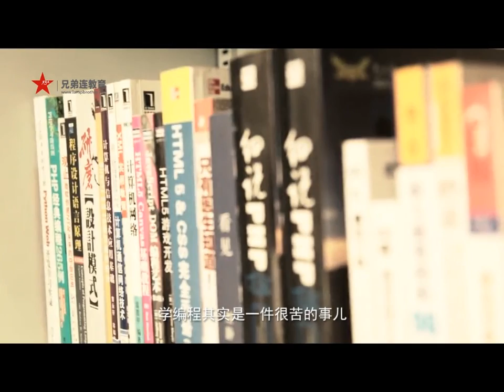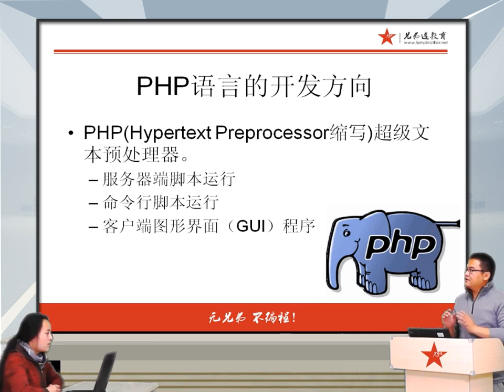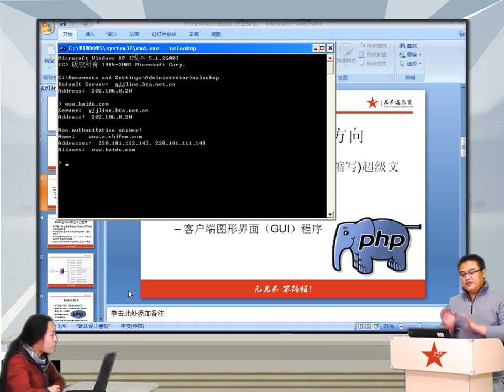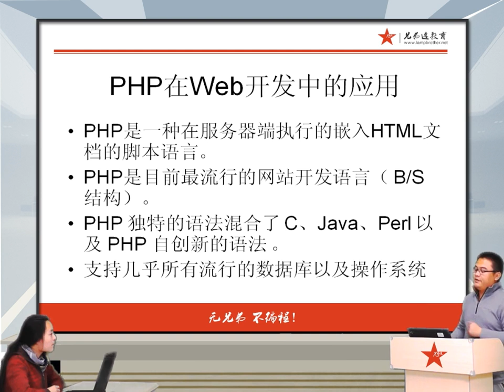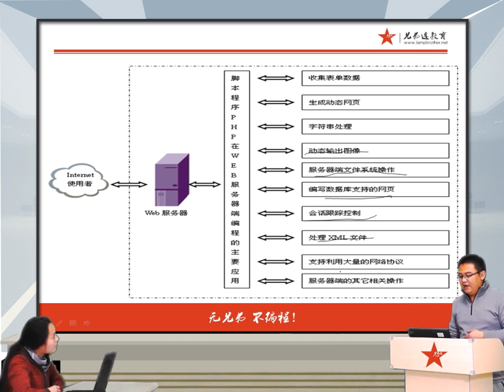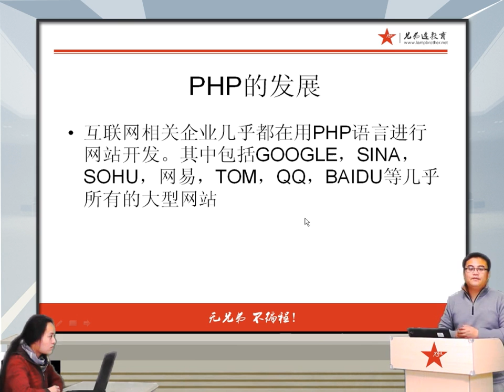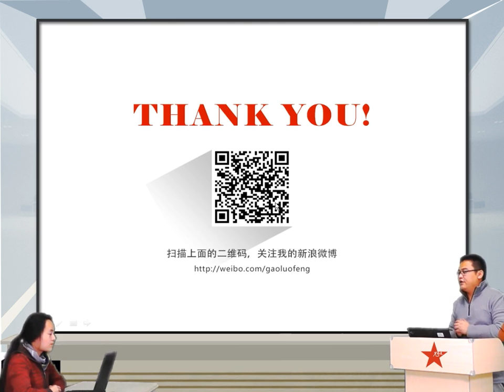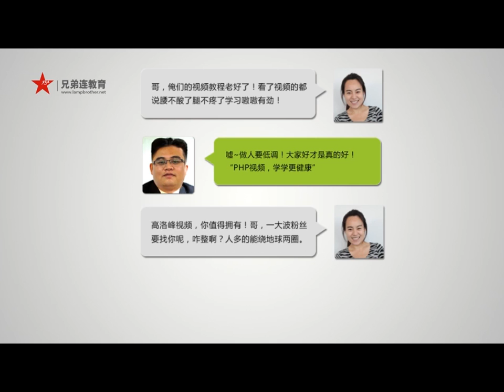2014兄弟连高洛峰 PHP教程3 1 1 PHP的功能介绍